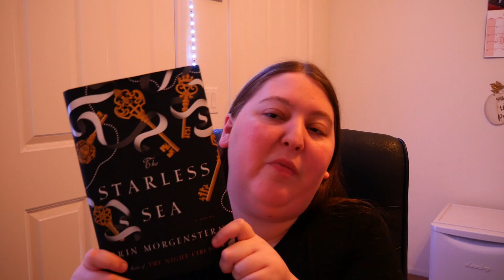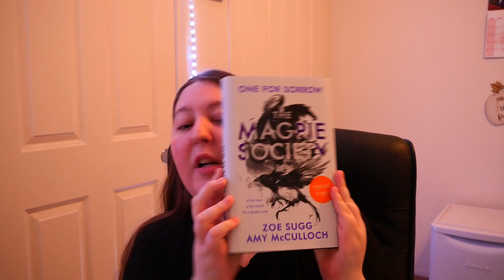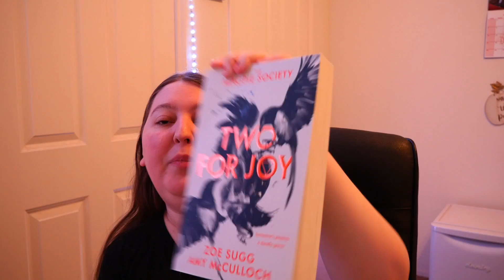my current tbr list. 📖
Hello there! My name is Lindsay Marie and I make Disney / lifestyle content. And now possibly booktube content? We shall see how it goes lol but hope you enjoy the video! And please leave me book recommendations and let me know what you’re reading in the comments!

Love you!